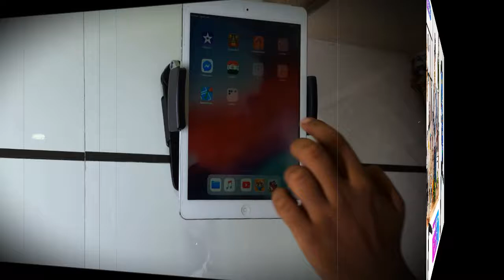BROLAVIYA 2-in-1 Kitchen Wall/Countertop Desktop Mount Stand, for 4.7"-12.9" Display Tablets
Today “BROLAVIYA” is a trusted Brand in Retail and Wholesale Market.As per our Tagline ”Make Your Life Easy”; Our Customer always says that We make their life easy.We are always available to Serve you at Online Platform icebergmakers.in and also at Amazon, Flipkart, PayTm, IndiaMart, YouTube, FaceBook etc.